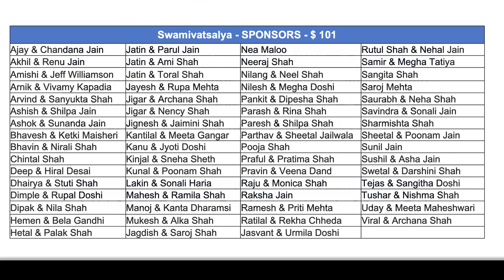MJK 2024 - Jain Divas